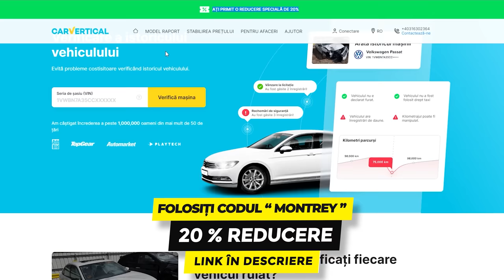"CASTIGAM 1.000.000 DE EURO PE LUNA" - Sorin Constantinescu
"CASTIGAM 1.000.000 DE EURO PE LUNA"